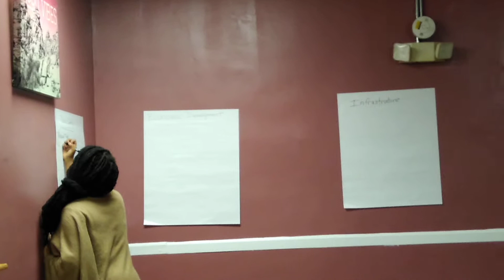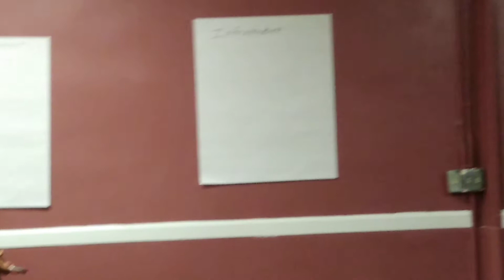Meet the Candidates: Village of Maywood Trustee Candidates for April 2nd, 2019 Election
An intimate conversation with Trustee candidates Isiah Brandon, Eileen Olivier and Miguel Jones at a local Maywood restaurant speaking about issues and more importantly solutions to create the conditions for businesses and residences to thrive.